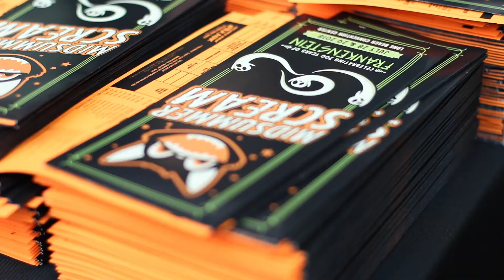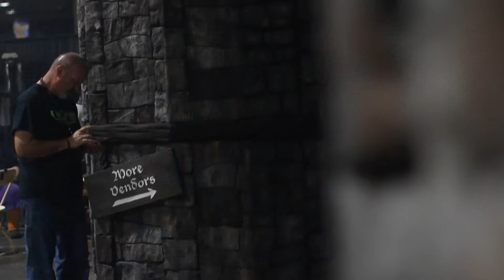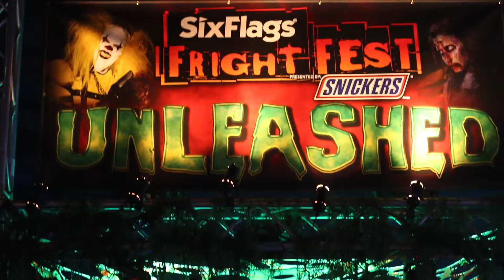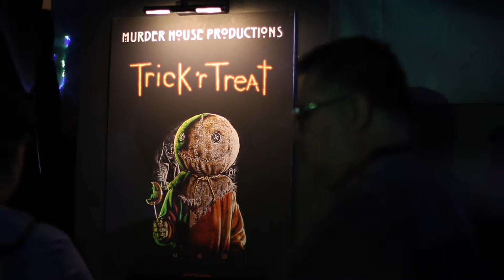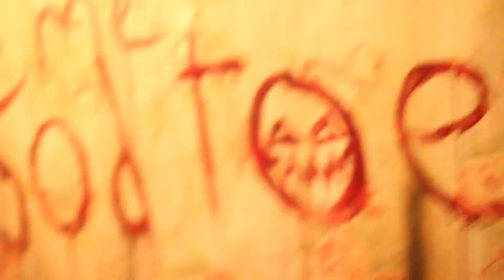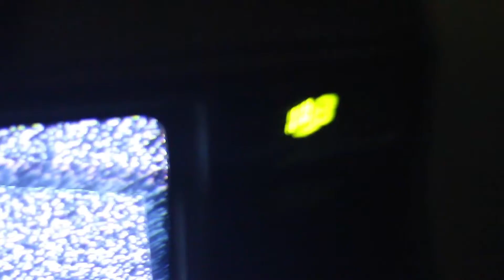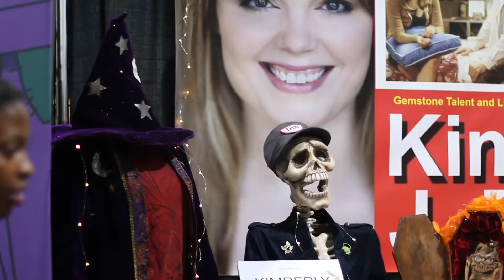Midsummer Scream 2018 Pt 2